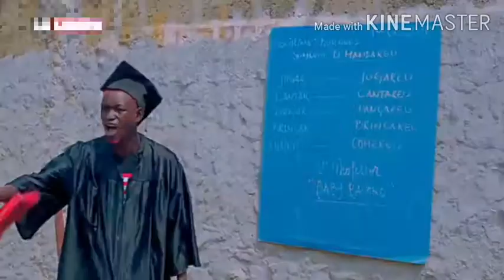Coisas Que Só Aconteçem Em Angola #1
estamos de volta pessoal
desta ves voltamos com tudo